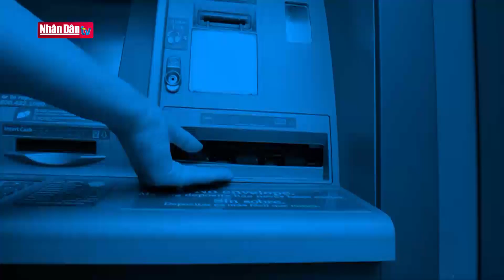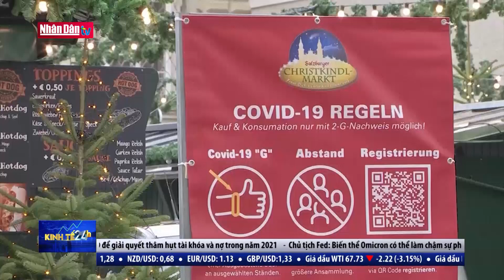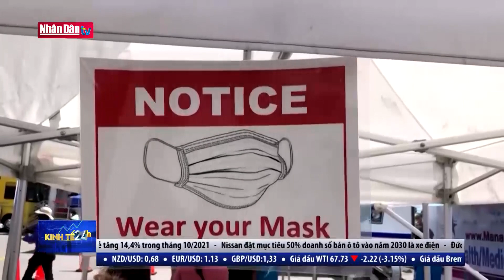Kinh tế 24h: Làn sóng Covid-19 mới cản trở đà phục hồi kinh tế châu Âu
Kinh tế 24h: Làn sóng Covid-19 mới cản trở đà phục hồi kinh tế châu Âu | Truyền Hình Nhân Dân
1. Dự Báo Thời Tiết Hôm Nay